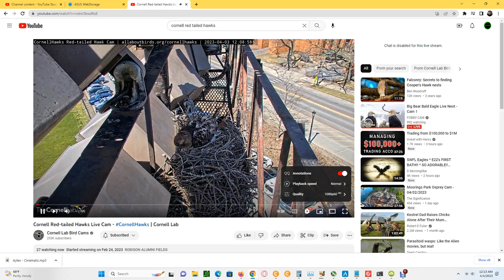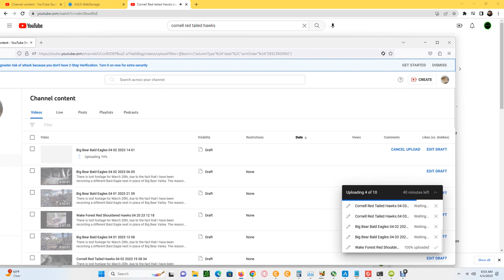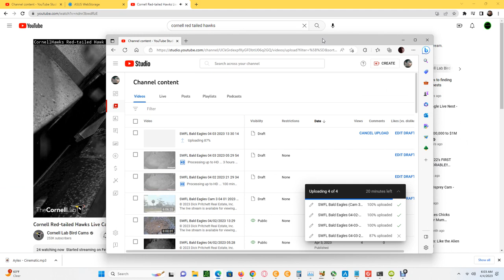Cornell Red Tailed Hawks 04/04/2023 00:13